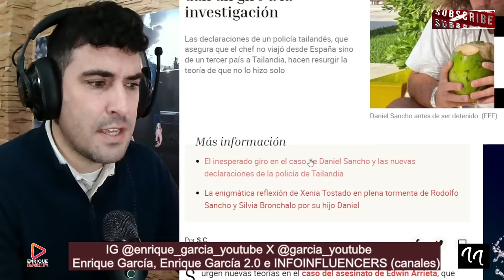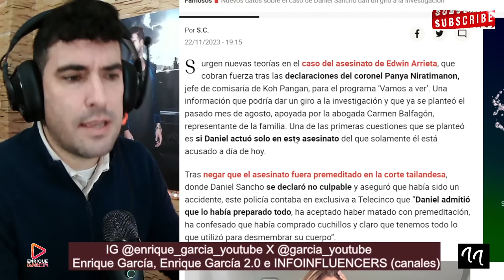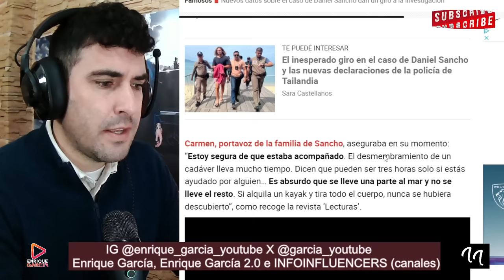GIRO RADICAL! CONFIRMAN posible PARTICIPACIÓN de 3ª PERSONA en el CRIM3N a Edwin Arrieta, por Daniel